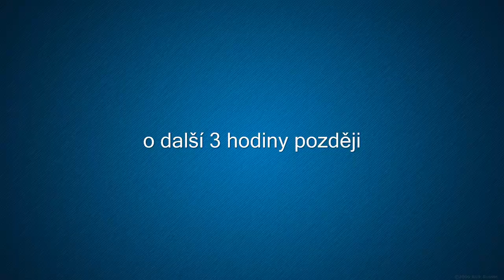Minecraft[CZ] SP LP 2. - 1.Díl: Začínáme failit :)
Nezapomeňte hlasovat o jakou hru chcete soutěžit!